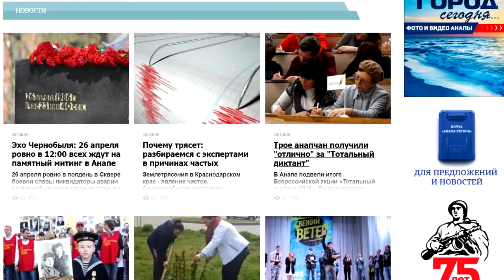День работников рекламы отметили в Анапе